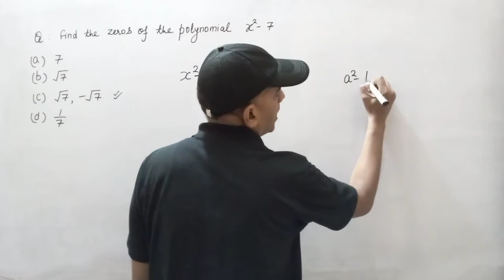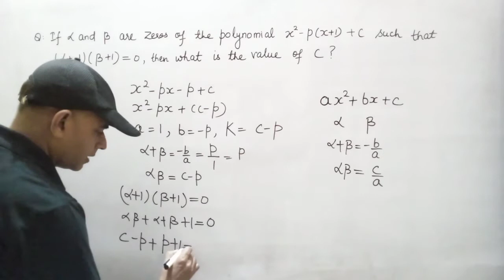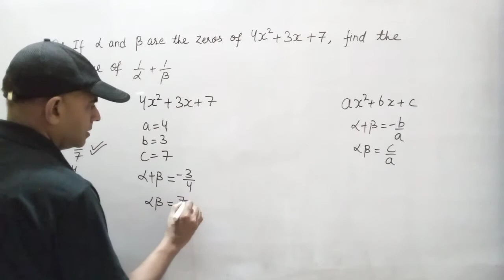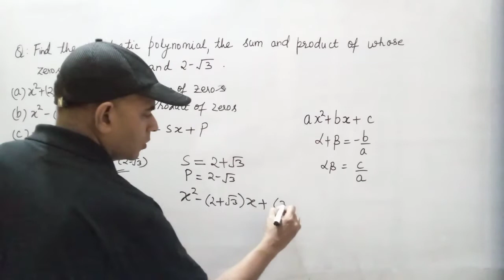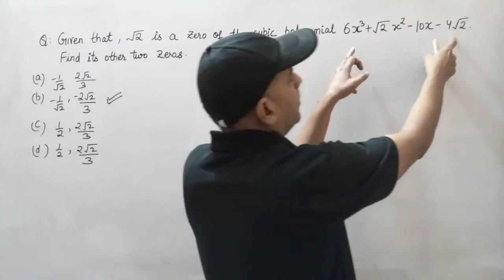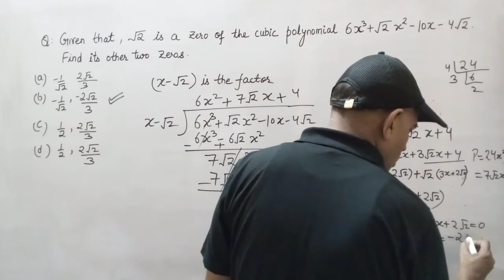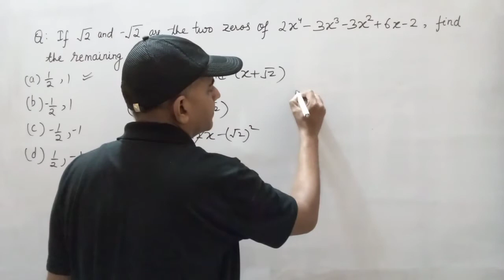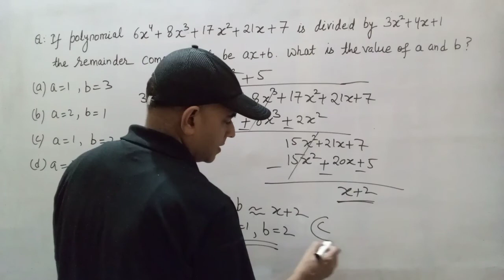Polynomials // MCQ problems for term 1 // Maths Class 10